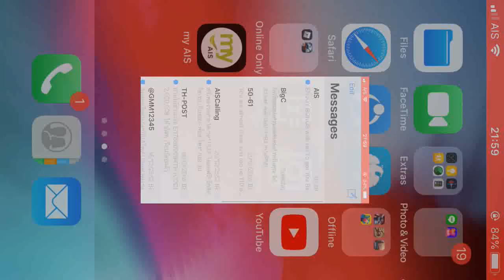World of Tanks Blitz #7.5 ปืนรถถังยิงเป็นเเม็ก (B)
ถ้าอยากให้ผมรีวิวรถถังอะไรก็ Comment มาได้นะครับ